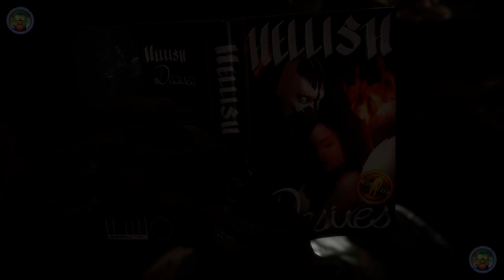SPAWN : Mortal Kombat 11 ¡Brutalitys y Fatalitys Exclusivos!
MortalKombat
 JohnnyCage
 ArcadeGaming
ClassicFightingGame
RetroGamer
Fatality
MK1
 Videojuegos90s
mkquanchi
 FlawlessVictory
ShadowKick
 CulturaGamer
 TournoiMortalKombat
 GameplayMK1
BARAKA
REIKO
subzero
sub-zero
scorpion
escorpion
TERMINATOR
SPAWN